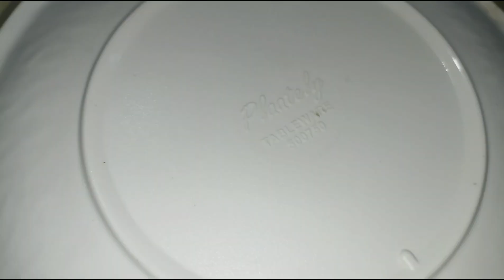Shahi Chicken Kabab Recipe|Simple & Easy Recipe|Marufa's Kitchen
In this Channel you'll Find quick, easy and Delicious recipes from street food to comfort food and many more...